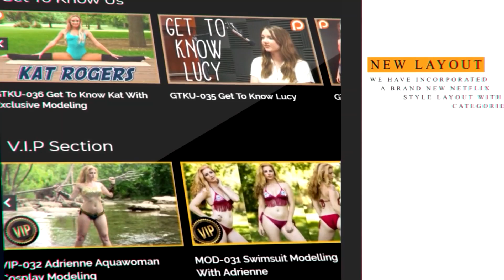ASMR 💕 3Dio Ultra Relaxing Ear Massage Sounds | Soft Talking, Gentle Whispers, Sensational Tingles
Join Jessica in this 3Dio Ultra Relaxing Ear Massage Sounds, with Soft Talking and Gentle Whispers. Sensational Tingles!

ASMR or Autonomous sensory meridian response is a feeling of well-being combined with a tingling sensation in the scalp and down the back of the neck, as experienced by some people in response to a specific gentle stimulus referred to as triggers which are often particular sounds. People subjectively report ASMR helping them to sleep better, fall asleep more quickly, reduce anxiety, lower stress levels, and improved mental health.